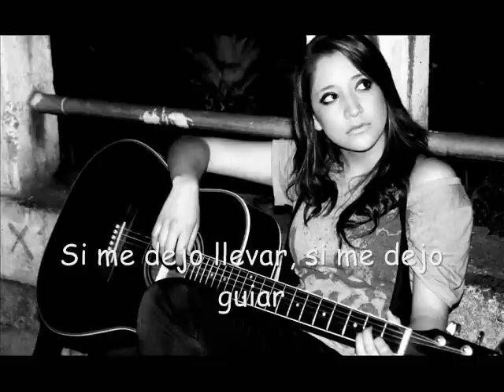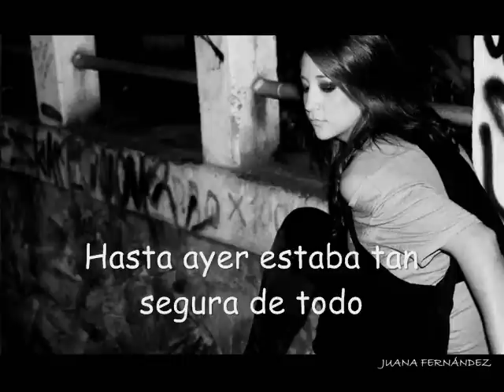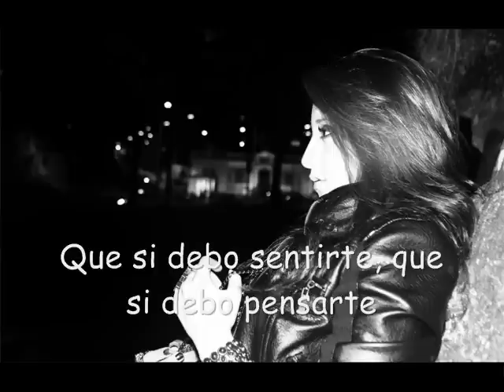Cuantas veces - Juana Fernandez